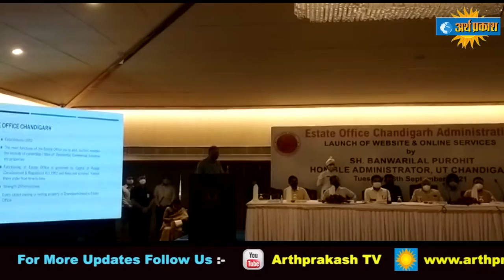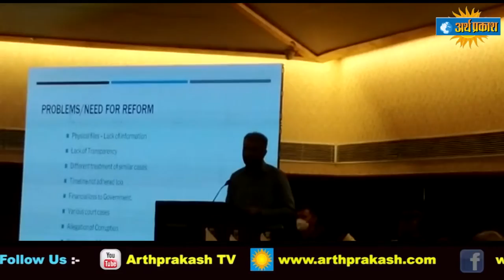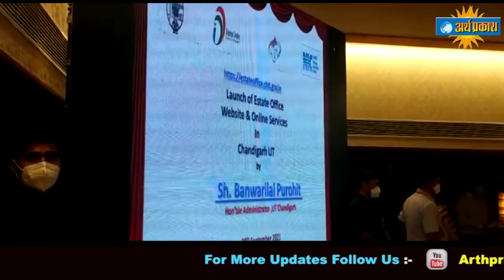अब लोगों को नहीं काटने पड़ेंगे ईस्टेट ऑफिस के चक्कर,चंडीगढ़ इस्टेट ऑफिस की 16 सर्विसेस हुई ऑनलाइन